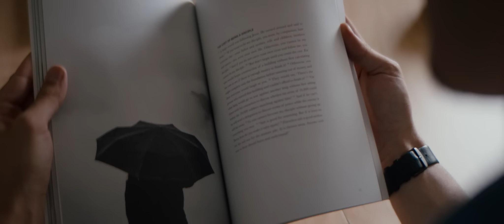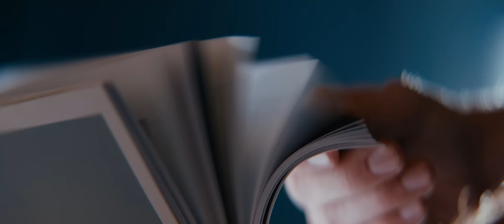Made to Create | Alabaster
As you are created in the image of the God who made everything, you are made to create.

Shape, mold, dance, move, paint, write, draw, and design
to reflect God, to reveal God, and to create a more good and beautiful world.

CREW:
Director: Joseph Yao (@josephpyao)
DP: Brian M Tang (@b_tang)
Producer: Jenine Pastores (@jenine.pastores)
1st AC: Jeff Vanderpool (@vandeskillz)
PA: RJ Siu (@rjsiu)
PA: Jesse Gi (@gijesse)
PA: Cole Bacani (@cabacani)

FEATURED ARTISTS:
Jocelyn Chung / calligraphy / @jocekittyllama / jocelynchung.co
Amaria Stern / dancer / @amaria_nicole

CAST (actors/models):
Mary Zhang / actress + model / @zarymhang
Josh Fonesca / bookbinder / @jrshfrnsrcr
Donald Avi Stewart / sculptor / @avistewart23x

ABOUT:
Alabaster’s vision is to see all of humanity experience God as good and beautiful We create excellent and beautiful work that expands people's understanding of God and inspires people to make work that serves others.

ALABASTER TEAM:
Creative Director: Bryan Ye-Chung (@bryanyechung)
Business Director: Brian Chung (@brianchung)
Operations Director: Willa Jin (@willajin)
Product Manager: Tyler Zak (@tylrzak)